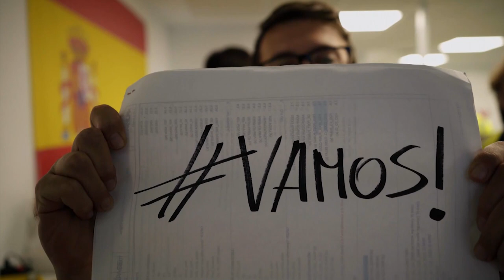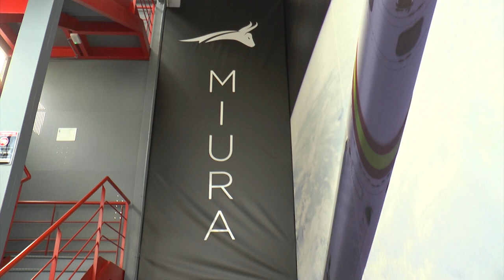PLD Space, la empresa ilicitana, lanzará un cohete al espacio en diciembre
PLD Space, la empresa ilicitana que lidera en Europa el negocio de los lanzamientos espaciales para satélites pequeños, cuenta con el primer cohete espacial español.

El director general, Ezequiel Sánchez, ha explicado que el desarrollo del proyecto para lanzar el cohete Miura 1 "sigue su curso" y tienen como objetivo realizar su primer lanzamiento el mes de diciembre.

Esta empresa ilicitana, que cuenta con 115 trabajadores, está desplegando infraestructuras y desarrollando la tecnología del Miura 1.

Actualmente, están verificando los distintas sistemas para confirmar que son capaces de cumplir el objetivo de manera efectiva. Lo que daría a España una capacidad estratégica muy importante.

Un proyecto que la compañía lanzará este 2022 desde la base de  El Arenosillo, en Huelva y que convertirá a Elche en una ciudad líder en la industria aeroespacial en España y Europa.